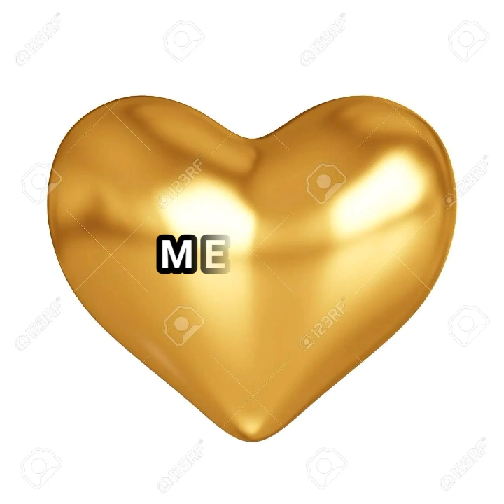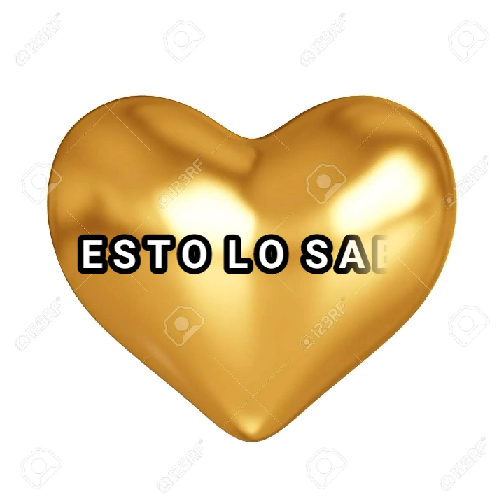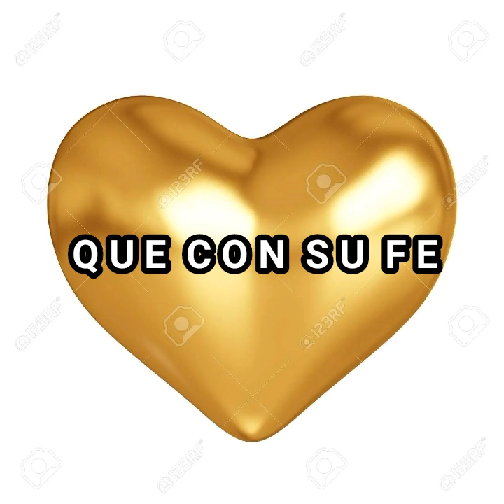KARAOKE CORAZÓN DE O R O